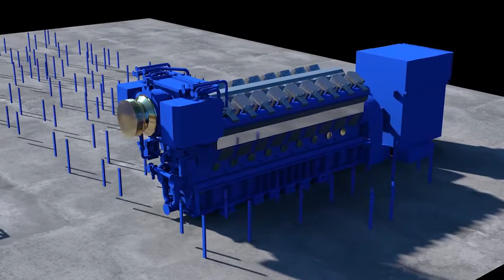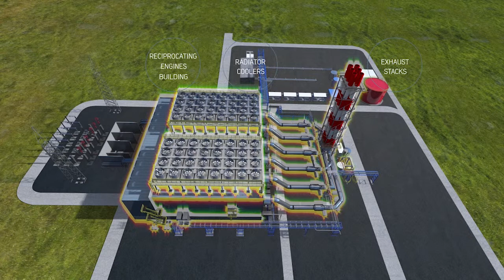MAZAR - Power Plant Facilities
Engineering visualization presentation of a Reciprocating Engines Power Plant. An efficient and sound solution for power generation in centralized or remote locations, METKA’s Reciprocating Engines Power Plant design provides high efficiency in open cycle configuration, fuel flexibility and easy installation, operation and maintenance. Autodesk 3ds Max and Chaos Group V-ray renderer were used to create the photorealistic video and Adobe After Effects to composite various graphic elements.